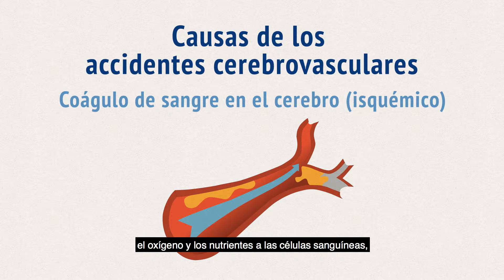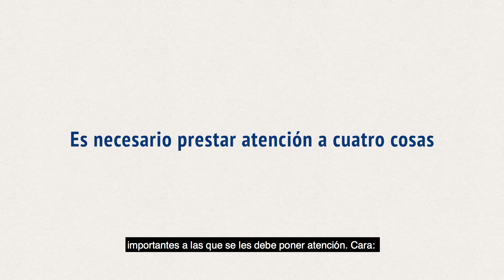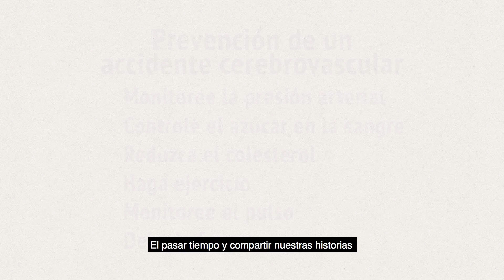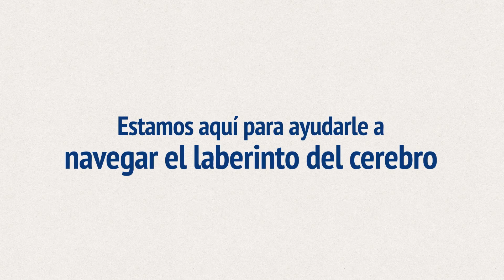Qué es un derrame cerebral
Los derrames cerebrales, un tipo de lesión cerebral adquirida, son la quinta causa de discapacidad en Estados Unidos. Casi 800,000 personas sufren cada año un derrame cerebral. Con este video aprenderá qué es exactamente un derrame cerebral, quiénes son más susceptibles a padecerlos, cuáles son las señales de alerta y qué puede hacer para prevenir un derrame cerebral. Escuche las inspiradoras historias de la rehabilitación de dos sobrevivientes y sus consejos.